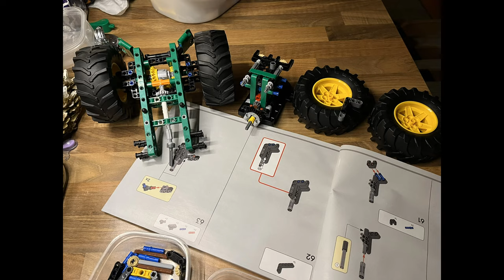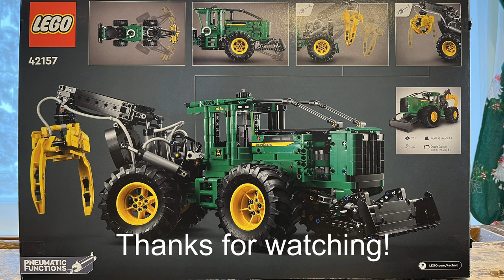LEGO TECHNIC 42157 PNEUMATIC functions HOW it WORKS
For other interesting topics, go to my YouTube channel.

Overview of Lego Technic 42157 John Deere 948-II Skidder pneumatic functions. What it can do.
This set was put together by 7y old. He managed to put it together by Himself and did not need additional help. So, this Lego set is suitable to younger kids than stated on the box (11+).